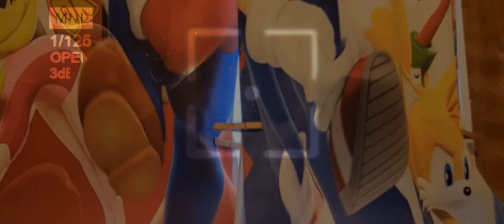Fnaf plush: Still Fun Sized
Well if I wanted to poke fun at my oldest videos why not use the same characters I used back then all those years ago to do it. This video was pretty fun to come up with and I want to say I had no script  None of my videos had scripts. All I did was think it and just make it  it's been so long and I'm still making that skill work. it's hard trust me